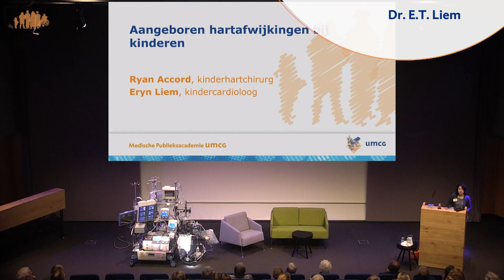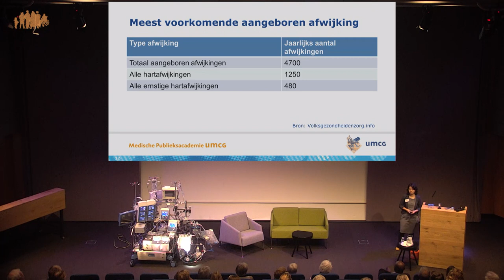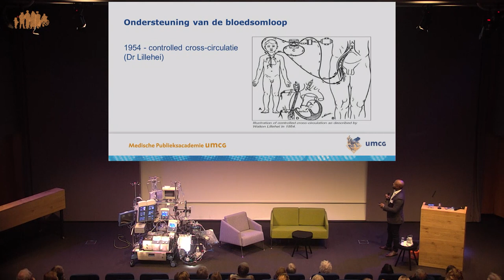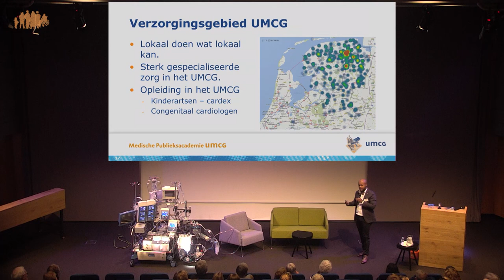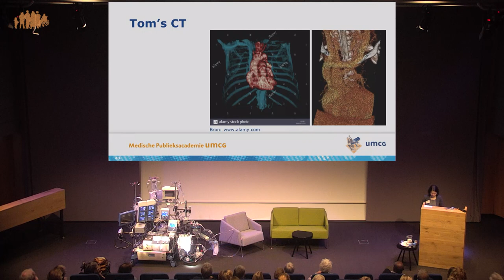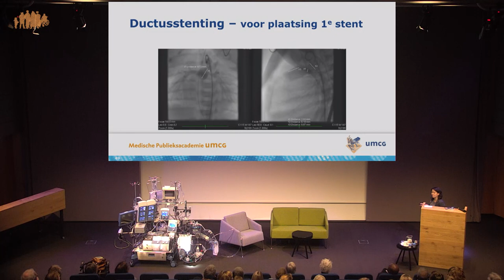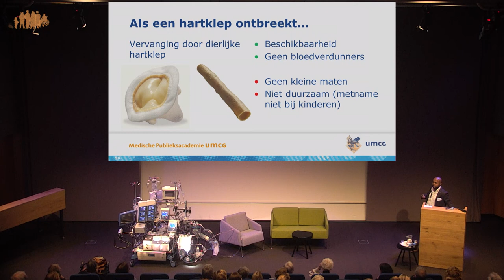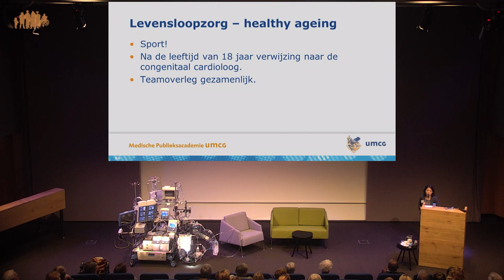Medische Publieksacademie UMCG - Aangeboren hartafwijkingen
Iedere dag worden er in Nederland vier kinderen geboren met een hartafwijking. Voor veel van deze kinderen was tot vijftig jaar geleden geen behandeling mogelijk. De zorg voor deze kwetsbare groep kinderen is ook in onze tijd nog steeds volop in ontwikkeling. Deze lezing gaat over de laatste ontwikkelingen.

Sprekers
Ryan Accord is thoraxchirurg, gespecialiseerd in aangeboren hartafwijkingen. Eryn Liem is kindercardioloog.